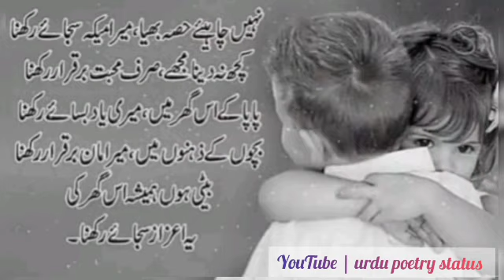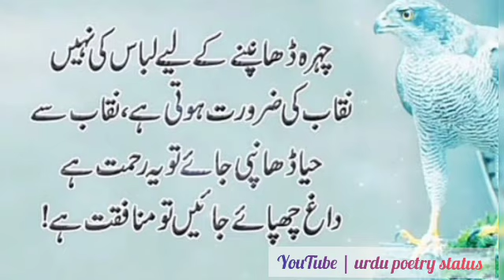amazing quotes in urdu (Bitter but true words)best urdu quotes | aqwal e zareen | urdu poetry status